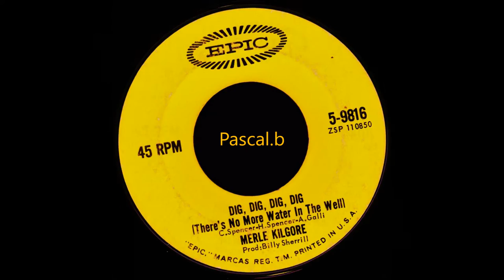Merle Kilgore - Dig,dig,dig,dig (there's no more water in the well)